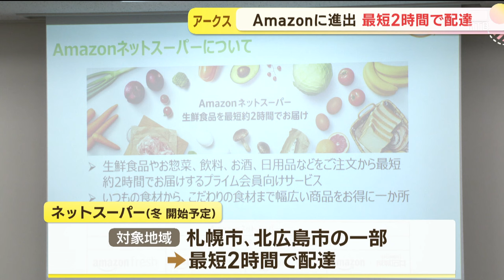最短2時間で届く アークスとAmazonがネットスーパー展開 札幌市と北広島市の一部を対象 今冬から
食品スーパー「アークス」とオンラインストアの「Amazon」が今年の冬、最短2時間で商品が届くネットスーパーを始めると発表しました。

ことしの冬、アークスがAmazonと協力して始めるネットスーパーはAmazonの有料会員向けのサービスです。対象地域は札幌市と北広島市の一部で、Amazon独自の配送ネットワークを活用して注文から最短2時間で商品が届きます。

喜多和也記者）
「野菜はもちろん、鮮度が大切なお寿司や揚げたての揚げ物まで自宅にいながら気軽に買うことができます」。

扱う商品は、生鮮食品や日用品などおよそ9000点でAmazonを使った生鮮食品のオンライン販売は道内で初めてです。

アークス・松尾直人執行役員)
「Amazonの今回の取り組みついても（実店舗とは）違う年齢層、違うお客様のニーズがあるだろう」。